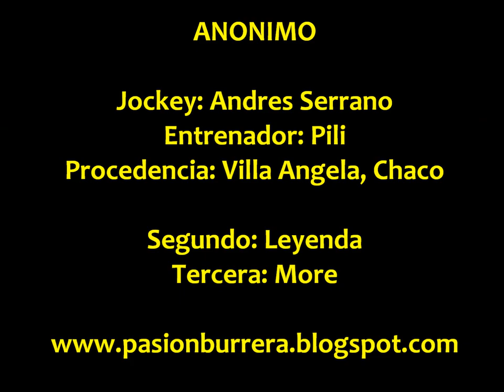Anonimo, Los Juries (08-09-13)